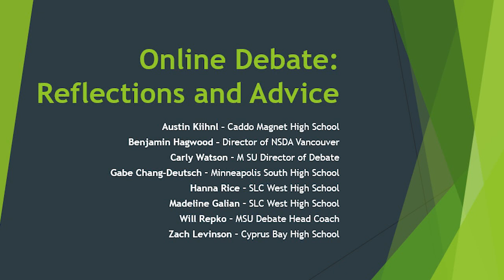Online Debate: Reflections and Advice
As part of our ongoing SDI webinar series, we assembled a group of students and coaches to discuss a variety of topics. In this first video, the group discusses what they've learned so far in online debate to provide advice to other students.